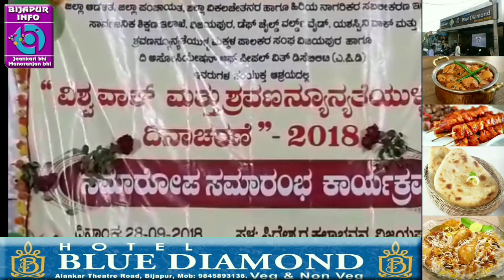BIJAPUR ME WORLD DEAF DAY. BIJAPUR INFO. 28/09/2018